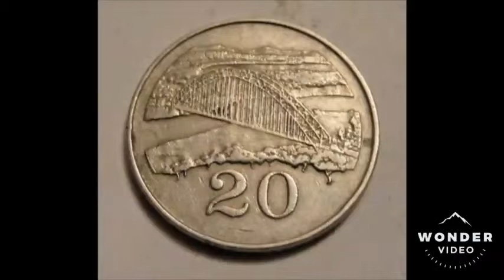ZIMBABWE 1980 20 cents coin VALUE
1980 ZIMBABWE 20 cents coin VALUE. Zimbabwe 1980 cents coin is worth  £2-£4. Zimbabwe 20 coin 1980.